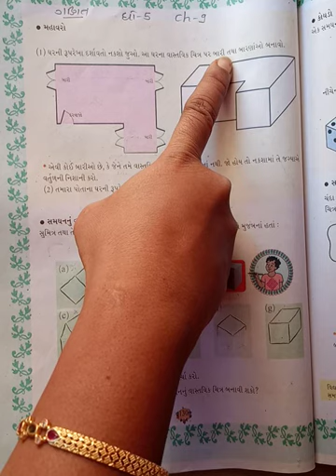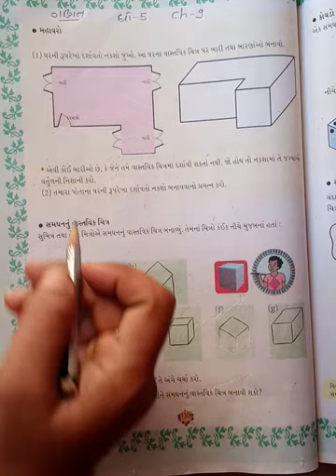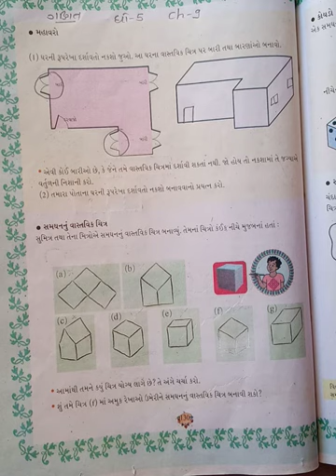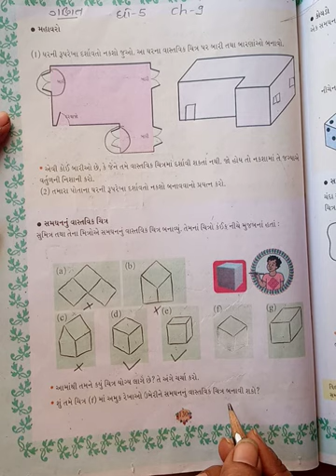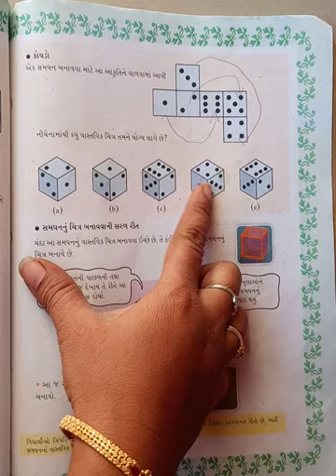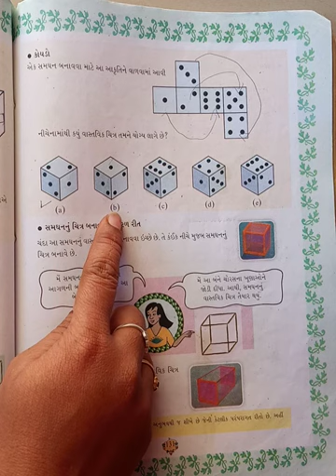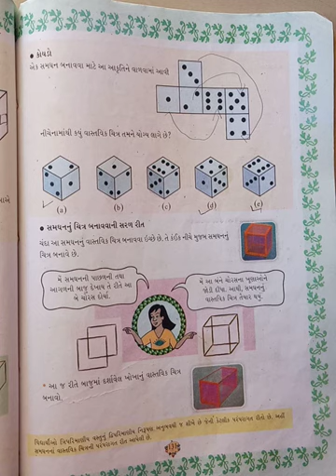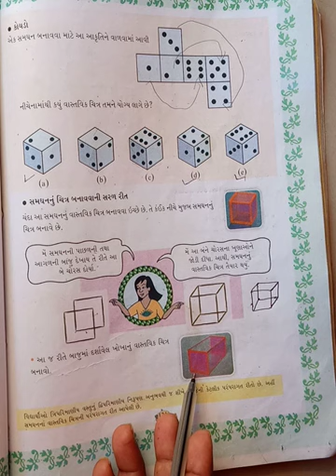ધોરણ-5 ગણિત પ્રકરણ-9 ખોખાં અને રેખાચિત્ર ભાગ-3